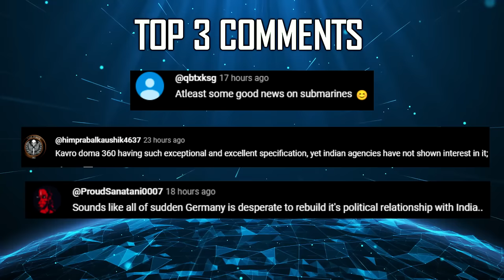Indian Defence Updates : AMCA Next Gen DAS,18 Apache Order,125mm FMBT, STAR Missile Test,Armed C390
🔴 FAST HEADLINES :
1. India eyeing Embraer's new C-390 special mission platform
2. Construction of five fleet support ships for the Indian Navy begins at Hindustan Shipyard.
3. India-UAE to work on IME Economic Corridor protocols in May.
4. No Indian Interference in 2021 Canadian polls : Canada Enquiry
5. Greek Military Chief visits Bharat Forge & TATA
6. AWEIL interacted with Israeli Deputy Defence Attaché : Co-operation & Export vision.
7. India Posts Defence Attaches To Several New Nations For 1st Time
8. Ethiopia eyes Indian weapons in Potential procurement shift
9. HAL L&T to deliver the first industry built PSLV rocket this year.
10. India US Executive Steering Group meeting commenced at Headquarters of US Army Pacific in Hawaii

🔴 DETAILED UPDATES :
11. amca DAS a gamechanger for IAF.
12. Indian army eyes procurement of 18 apache Helicopters
13. DRDO prepares for Next Gen 125mm Smoothbore Gun for fmbt
14. DRDO's Supersonic Target Missile STAR gears up for developmental trials